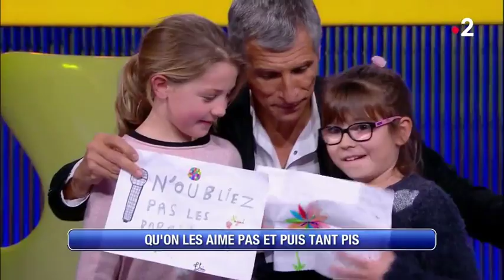Le dîner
01/03/2018